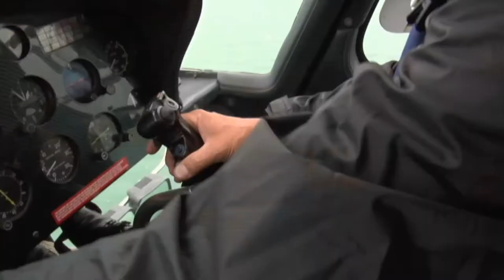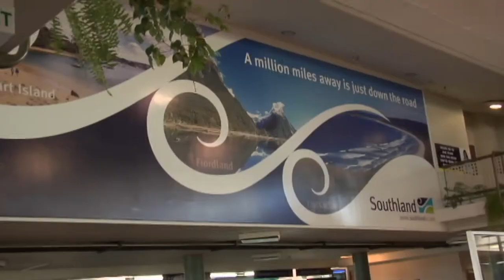Meet the Locals: Takahē release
Season 5, episode 31: Takahē were only rediscovered in 1948 and remain among our rarest birds. Thanks to high flyers like the chicks in this video, takahē can once again roam the Murchison Mountains in Fiordland.